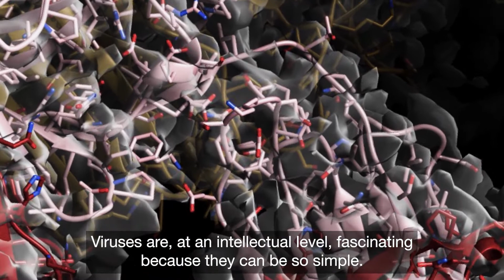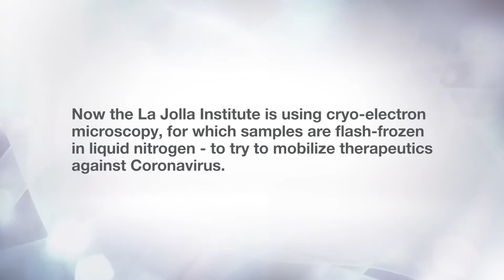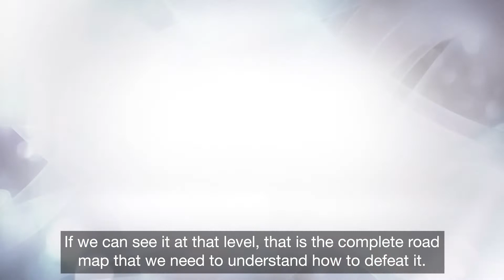Dr. Erica Saphire on how cryo-EM is advancing her virus research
Prof. Erica Ollmann Saphire a leading structural immunologist and a professor at La Jolla Institute for Immunology discusses how cryo-EM has been a winner to understand a range of virus structures from Ebola to SARS-CoV-2 leading to insights for drugs and vaccine development.